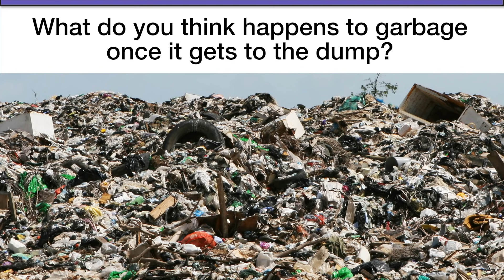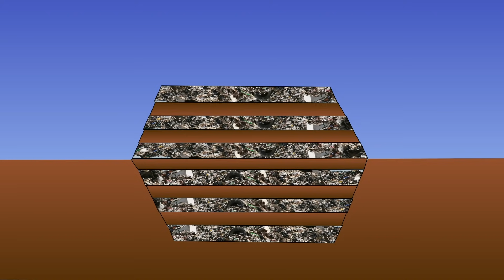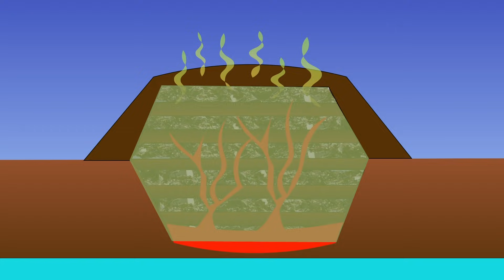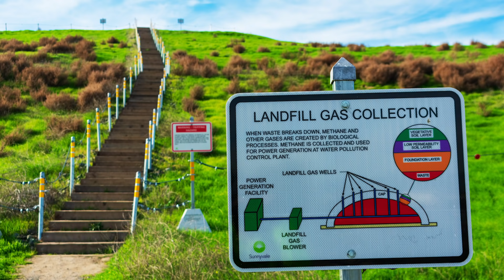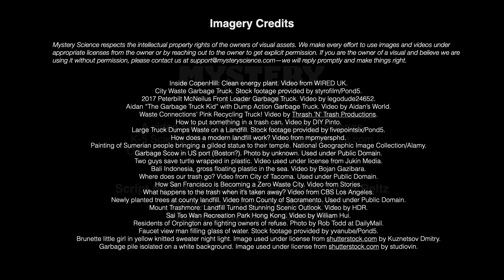What do garbage trucks do with garbage?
Are your kids wondering: What do garbage trucks do with garbage? This question came from Miles, a student from the United States.